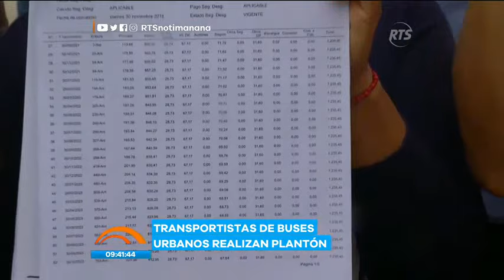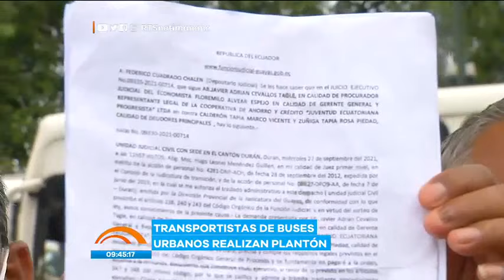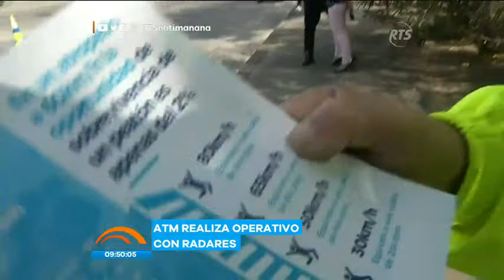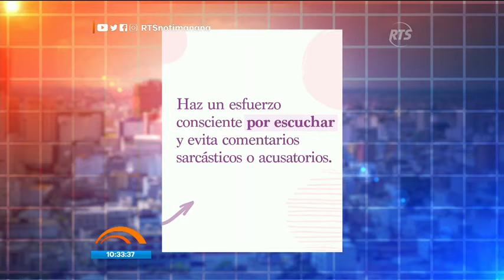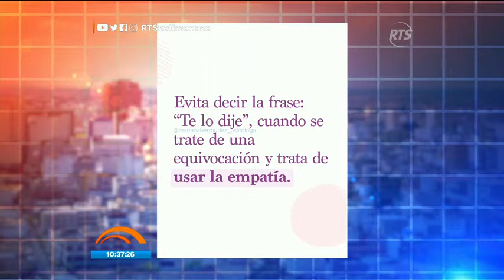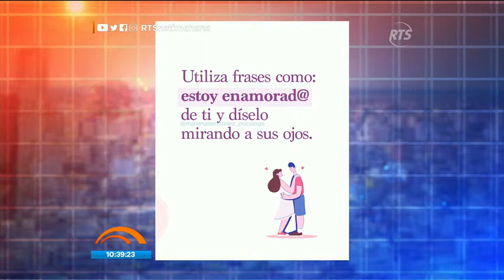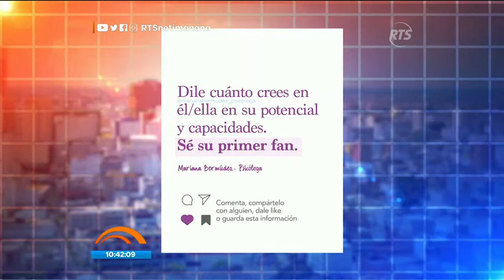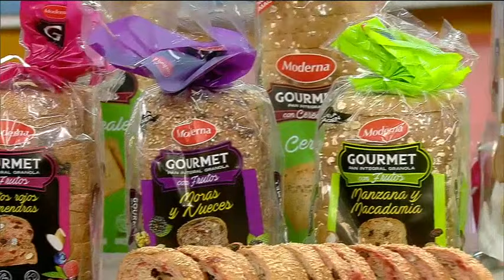Noticias de la Mañana: Programa del 12 de Octubre de 2021